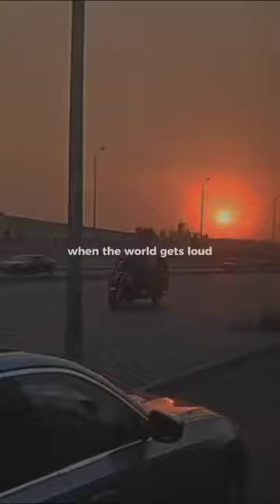me? obsessed with you?